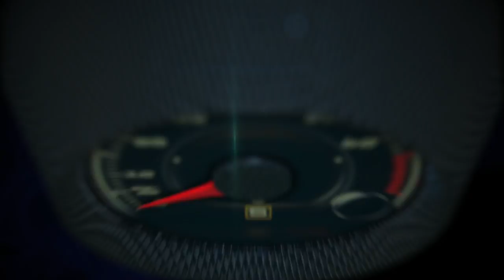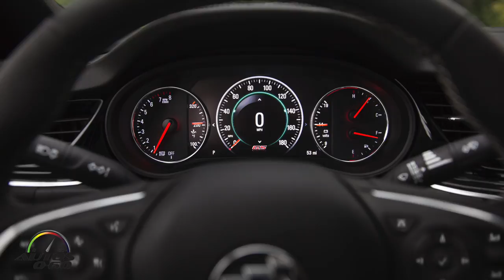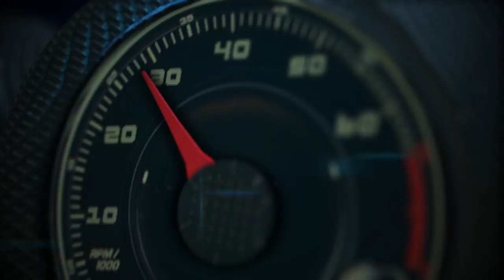2018 Buick Regal GS with Director Buick Marketing, Sam Russell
2018 Buick Regal GS with Director Buick Marketing, Sam Russell.

Where spirited driving meets attainable luxury and sleek, sporty design meets modern usefulness, you’ll find the 2018 Buick Regal GS – a car for commutes that are anything but common. As the brand’s most dramatic expression of design and dynamics, this all-new model balances these key characteristics to provide customers excellent driving performance every day and in every season.

The 2018 Regal GS advances the nameplate with 51 more horsepower than the model it replaces, more refined transmission and AWD technology, all-new, heated/cooled and massaging performance seats and the added functionality and style of a five-door sportback design.

Starting at $39,990 with destination charges, the Regal GS offers luxury features at a price more attainable than competitors from Audi and BMW.